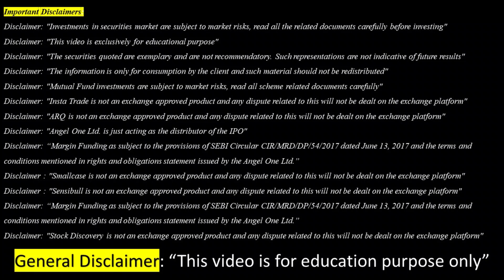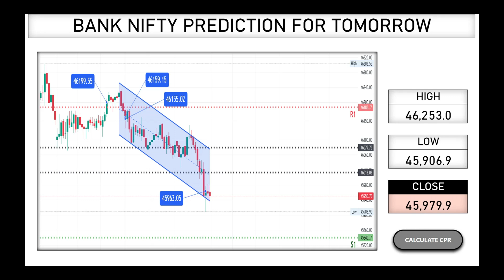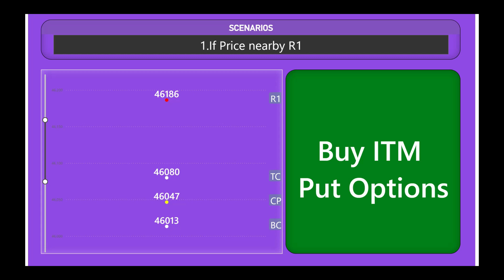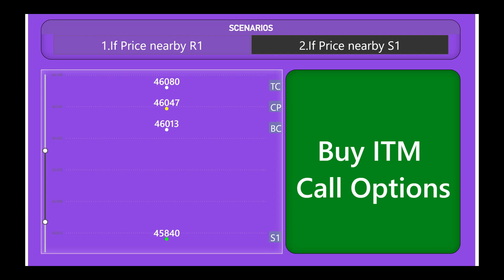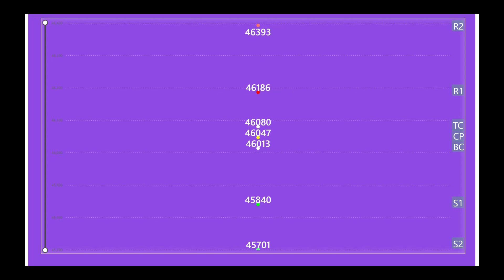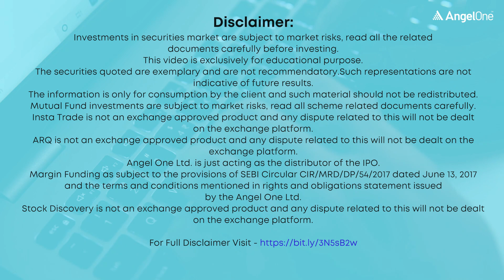BANK NIFTY PREDICTION FOR TOMORROW TAMIL - 20.9.23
Bank Nifty Prediction for Tomorrow Monday 20.9.23. In This video, I have analyzed and predicted the Bank Nifty Trend using CPR Strategy. Also, I have discussed about Bank Nifty key levels for tomorrow.